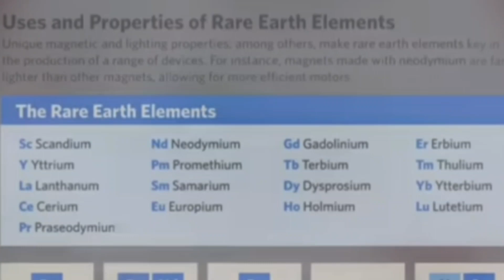चीन को हिमालय में मिला दुर्लभ खनिज भंडार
🙏Namskaar Dosto Swag Se Aap Sabhi Ka Swagat hai DPA UniversalMystery Mei

universal facts
nasa news
space facts